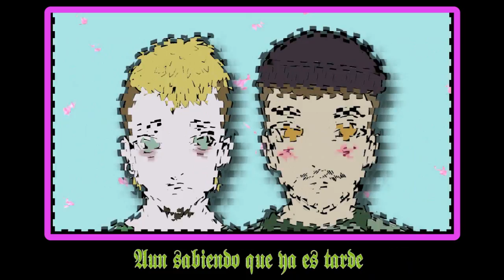Sadnoi x LJandro - Kairi 🌟 (Prod.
Nuevo tema de Baby Sadnoi, esta vez junto a LJandro y Rezoskills en el beat. Como siempre todo desde Adicteria Records. Artwork por mi mismo. Redes y contacto por IG: @sadnoiboi / @_.alejandro___ / @rezoskills. Gracias a todos.